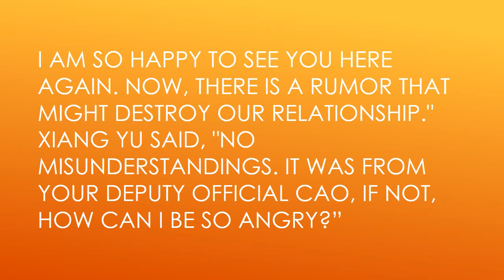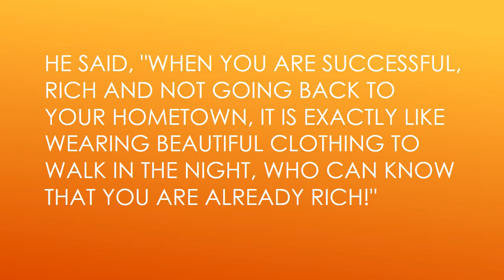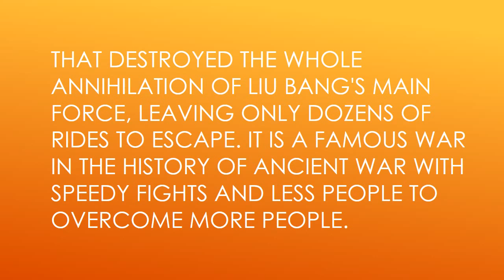The famous war in the history with speedy fights and less people to overcome more people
彭城之战 famous war in the history of ancient war with speedy fights and less people to overcome more people